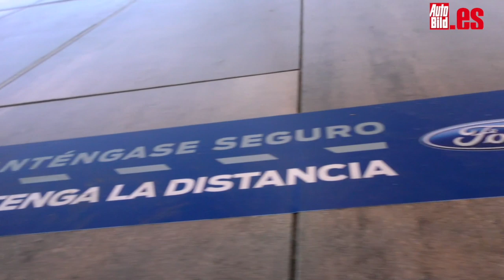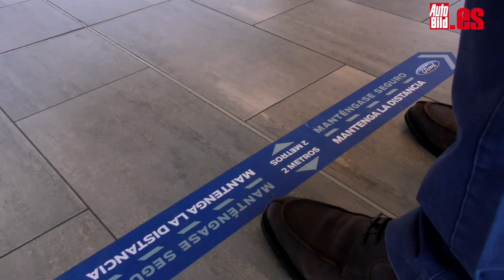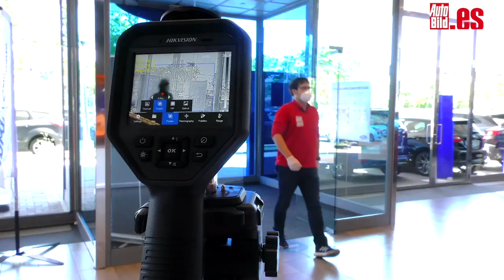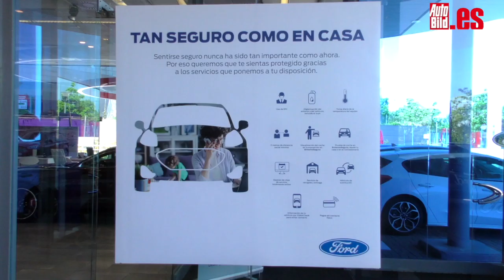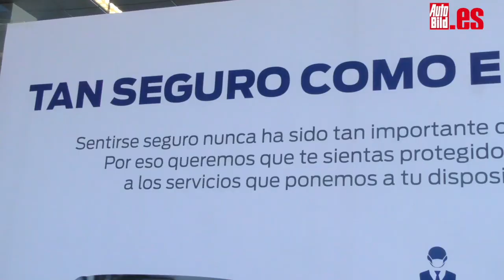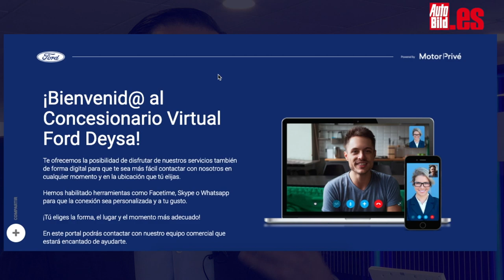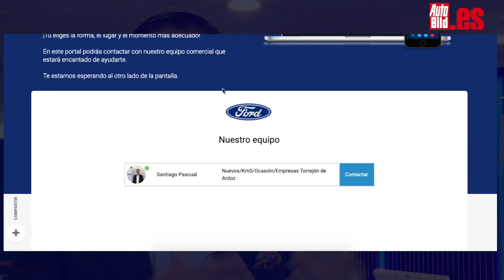¡ABREN los CONCESIONARIOS! Así vas a COMPRAR UN COCHE NUEVO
¡Por fin abren los concesionarios! Y hemos acudido a uno de ellos para comprobar en primera persona cómo van a protegernos a partir de ahora en esta llamada 'nueva normalidad'. Era una de las noticias más esperadas del sector del automóvil: los planes de desescalada tenían una fecha marcada en rojo en el calendario: 11 de mayo.
A partir de hoy, todos aquellos concesionarios que tengan más de 400 metros cuadrados y estén en Fase 1 podrán atender a sus clientes, ya sea de forma presencial o de forma telemática por Internet. ¿Habrán cambiado muchas cosas? ¿Cómo va a ser ahora el trato con los clientes? ¿Habrá que pedir cita previa? ¿Vamos a poder probar el coche como hasta ahora? Esas preguntas ya tienen respuesta...